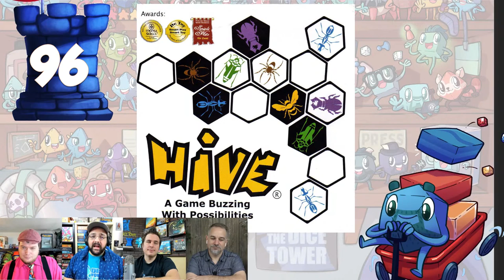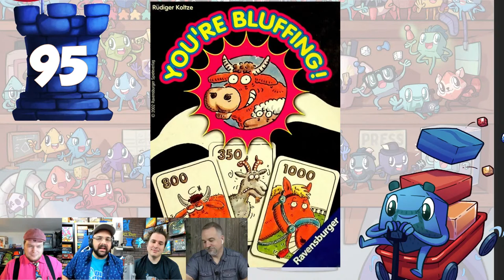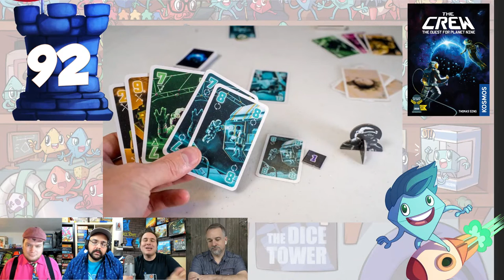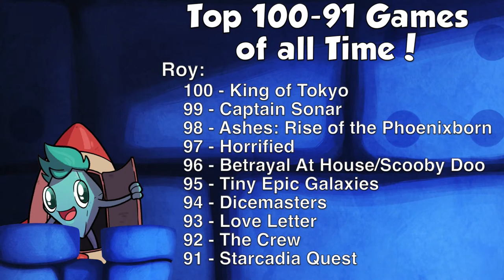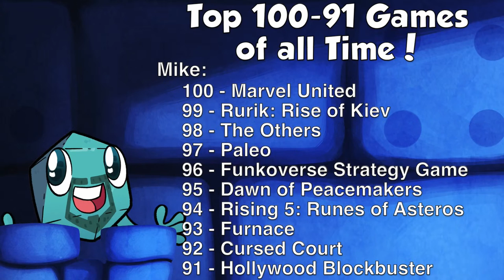Top 100 Games of all Time (100-91)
Tom, Zee, Mike, & Roy share their top 100 games and the people's choice for 2021!

Introduction 00:00
Tom - #100:  03:24
Roy - #100:  04:50
Mike - #100:  05:55
Zee - #100:  07:35
People's Choice - #100:  09:33

Tom - #99:  10:44
Roy - #99:  12:05
Mike - #99:  13:28
Zee - #99:  15:07
People's Choice - #99:  17:35

Tom - #98:  18:32
Roy - #98:  19:50
Mike - #98:  21:21
Zee - #98:  23:15
People's Choice - #98:  25:25

Tom - #97:  26:19
Roy - #97:  27:33
Mike - #97:  28:30
Zee - #97:  31:00
People's Choice - #97:  33:01

Tom - #96:  34:01
Roy - #96:  35:18
Mike - #96:  36:57
Zee - #96:  38:58
People's Choice - #96:  40:30

Tom - #95:  41:31
Roy - #95:  43:10
Mike - #95:  45:10
Zee - #95:  47:42
People's Choice - #95:  50:02

Tom - #94:  51:26
Roy - #94:  53:05
Mike - #94:  55:10
Zee - #94:  57:09
People's Choice - #94:  59:07

Tom - #93:  59:22
Roy - #93:  1:01:03
Mike - #93:  1:03:22
Zee - #93:  1:05:02
People's Choice - #93:  1:07:30

Tom - #92:  1:08:22
Roy - #92:  1:09:25
Mike - #92:  1:11:34
Zee - #92:  1:13:35
People's Choice - #92:  1:15:23

Tom - #91:  1:16:44
Roy - #91:  1:18:39
Mike - #91:  1:19:50
Zee - #91:  1:21:12
People's Choice - #91:  1:23:24

Outro: 1:25:53

BGG Link: